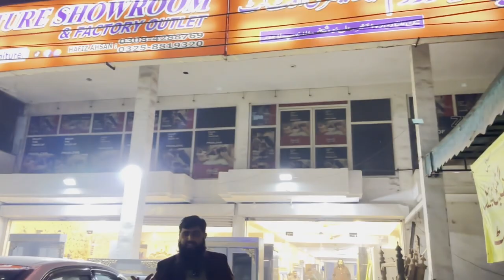Lowest Price Furniture sAle Mela in Lahore